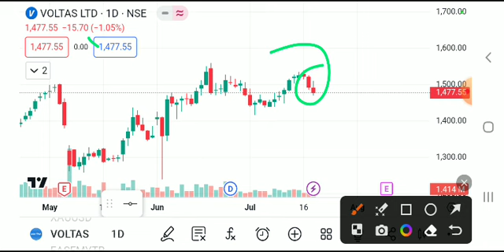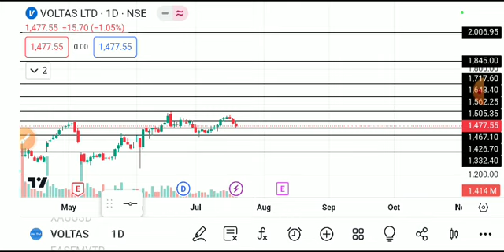voltas share latest news today, voltas share analysis, voltas share target